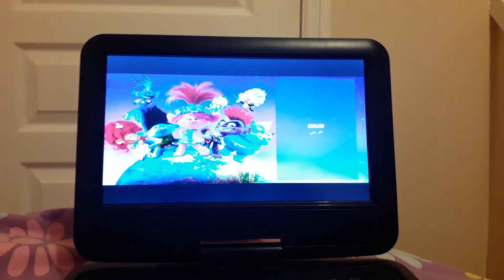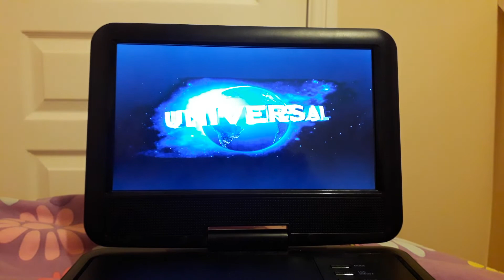DVD opening to Trolls World Tour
This is the opening to my UK 2020 DVD of Trolls World Tour. Enjoy!